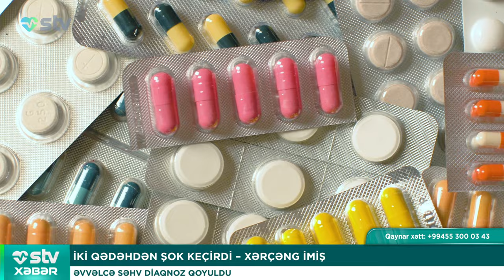İKİ QƏDƏHDƏN ŞOK KEÇİRDİ – XƏRÇƏNG İMİŞ - STV XƏBƏR